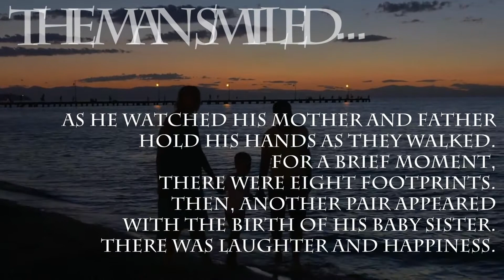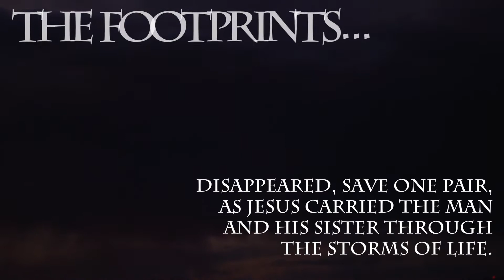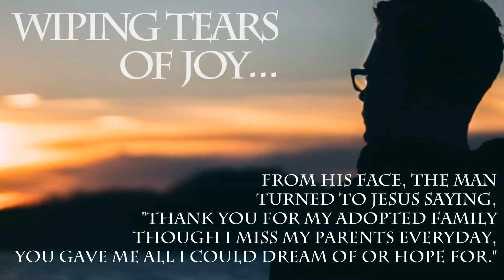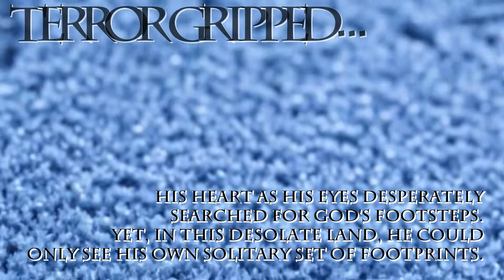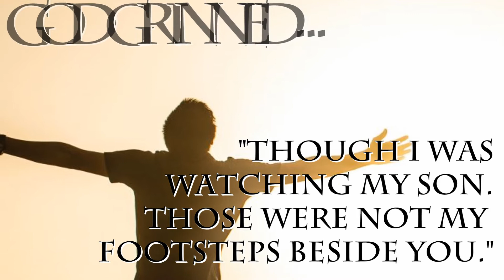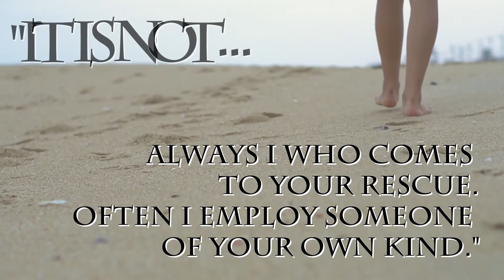Authentic Episode 18: More Footprints in the Sand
Bunny Bennett's follow-up to the popular Christian classic Footprints.